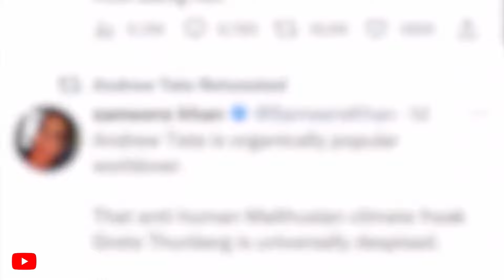Nobel Peace Talks - Feminism and angry men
The Peace Prize for 2023 was awarded to Narges Mohammadi for her fight against the oppression of women in Iran and for human rights and freedom for all. Globally, while the women's struggle has made significant progress in many democracies, recent years have witnessed a substantial mobilization of movements supporting anti-feminist ideas.

This polarization has also had political consequences in European, American, and South American countries. Recently, Javier Milei won the election in Argentina, often referred to as "Latin America's Trump," known for highly conservative views regarding women's and LGBTQ+ rights. In Southern and Eastern Europe, the Catholic Church, along with extreme right-populist and national-conservative movements, has mobilized against gender equality. In the United States, abortion is now prohibited in over a quarter of the country's states.

This trend is not only evident in politics. The self-proclaimed "king of toxic masculinity," Andrew Tate, has become one of the world's biggest influencers, and various studies indicate that online misogyny is a growing problem.

While it has long been a widespread belief that older men are less open to gender equality than younger men, a new EU study suggests that it is particularly young men who perceive increasing gender equality as a threat.

Some connect these trends to a broader conservative counter-revolution in culture. In this panel discussion, we will talk about the commonalities behind these reactionary tendencies and who or what is driving them. We will also touch on the recent grim statistic of women being killed by their male partners in Norway.

PANEL
- Filmmaker and activist, Deeyah Khan. We will show a few short clips from her latest film Behind the Rage: America’s Domestic Violence.

- Member of Parliament and former deputy mayor of Oslo, Kamzy Gunaratnam. As a politician gender equality is one of her main issues, and she has been very vocal on the fact that society at large needs to do more to protect women against violent men.

- Psychology student and social commentator, Adam Njå. Adam published the opinion piece, “Menn i dameland” last summer sparking debate about gender equality in Norway.

Moderator for the discussion is philosopher and social scientist, Henrik Syse

NOBEL PEACE TALKS
This event is a part of the event series Nobel Peace Talks that takes on subjects related to the Nobel Peace Prize 2023 to Narges Mohammadi.